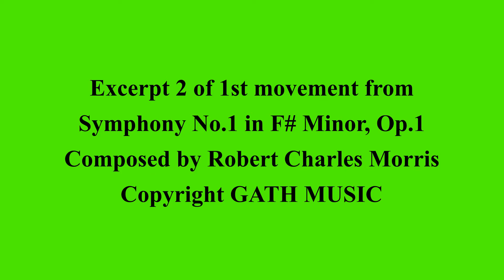Excerpt 2 of 1st movement from Symphony No 1 in F# Minor, Opus 1 GATH MUSIC